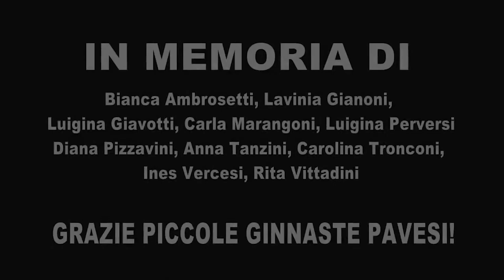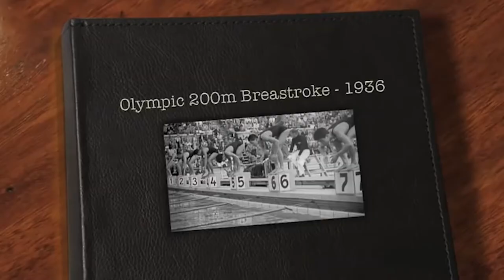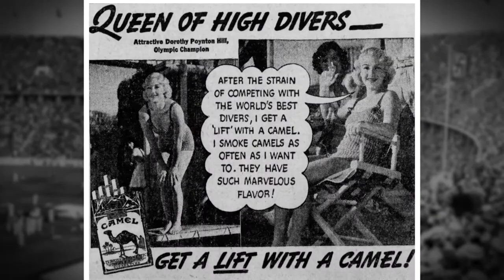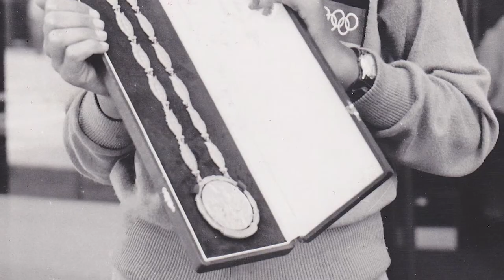The Youngest Olympic Medalists In History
The Youngest Olympic Medalists In History! In this video we go over the very youngest olympic medalists in history. We try to post a variety of content about basically anything that you really should know about if you're a fan!